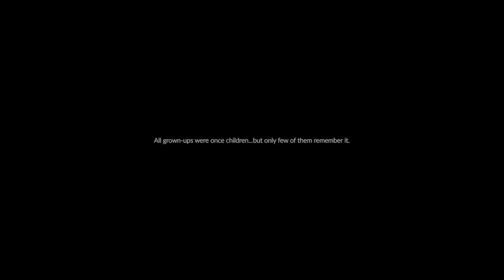Sky Children of the Light|| Little Prince Second Seasonal Quest || hop3l3ssw0nd3r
Heyo!
Heres a quick walkthrough of the second seasonal quest!